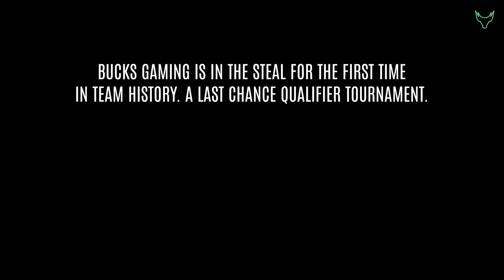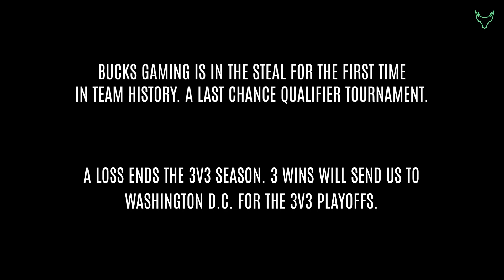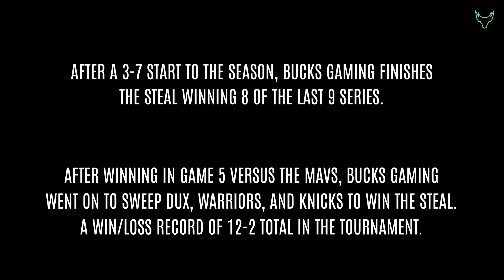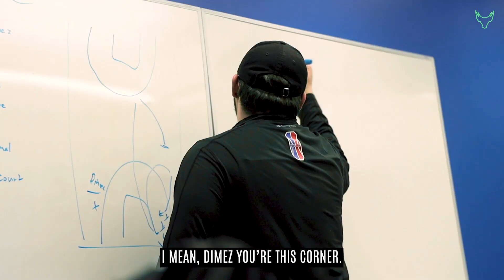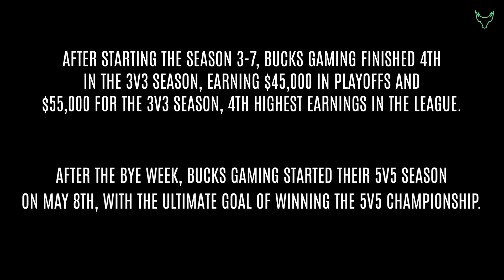Bucks Gaming All-Access: Bad Bucks Reloaded - Ep 3: The Steal & Playoffs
▶ FOLLOW US ◀

🏆 2022 NBA 2K League Champions 🏆
Bucks Gaming defeated Wizards District Gaming 3-1 to win $500,000 prize

Bucks Gaming, the NBA 2K League affiliate of the Milwaukee Bucks, won its first NBA 2K League Championship on Saturday by defeating Wizards District Gaming in the NBA 2K League Finals at the Pavilion at Pan Am in Indianapolis. Bucks Gaming won the best-of-five series, 3-1, to claim the title and bring home the $500,000 prize.